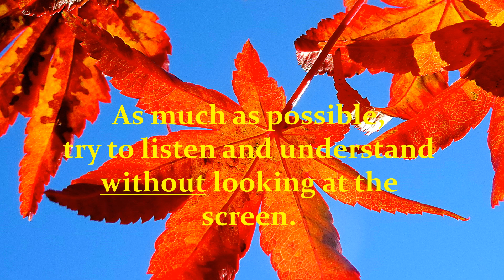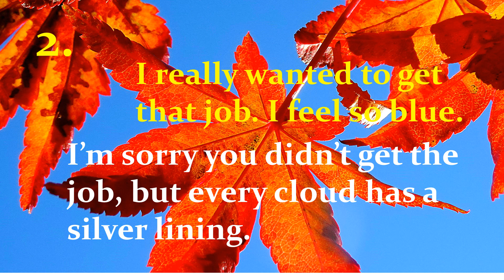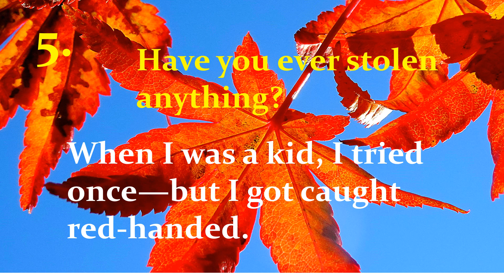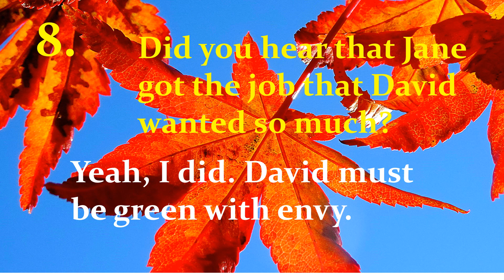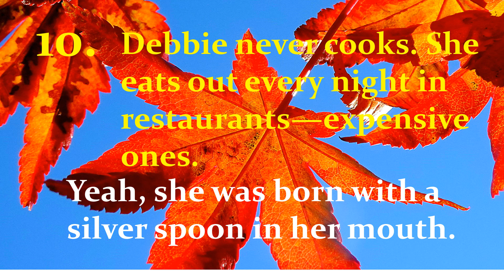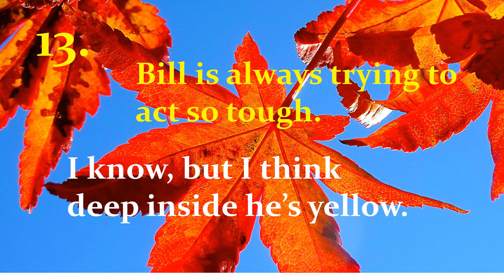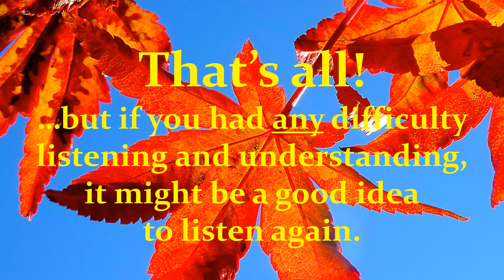Easy English Listening -- Short Conversations -- Practice 7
This video gives you a chance to listen to some short English conversations presented randomly. Try to listen without looking at the screen. Focus carefully and your listening should improve.